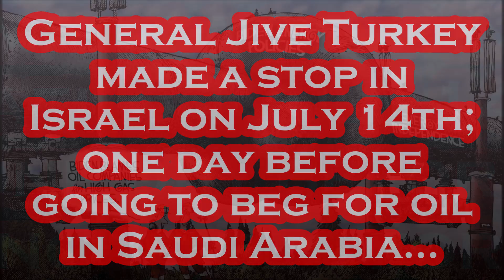Biden's "WOW" Moment in ISRAEL.....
Per The Hill: President Biden on Thursday received the Israeli Presidential Medal of Honor during a reception in Jerusalem in recognition of his decades-long commitment to the U.S.-Israel relationship. “As a leader, I can say without hesitation that being known as a friend of Israel and receiving this award today is among the greatest honors of my career. And I mean that from the bottom of my heart,” Biden said. Biden joined Israeli President Isaac Herzog for a ceremony where the two men spoke about the importance of the ties between the U.S. and Israel, and how Biden has embraced Israel as an ally dating back to his time as a senator. Herzog spoke about how Israeli diplomats were struck by Biden’s enthusiasm during previous meetings when he was a senator, and Herzog remarked that Biden still carries that enthusiasm with him today. Biden used his remarks to speak about the importance of the U.S.-Israel relationship. He highlighted U.S. investments in Israeli defense and efforts to broker cooperation in the Middle East, which is a key focus of Biden’s visit to the region this week. “As you know, there’s still so much more work to be done. That’s why America’s commitment to Israel’s security remains ironclad, today and in the future,” Biden said.

Gettr - @Mr_Burgandy

Artist: Rachel K Collier
Title: Wasp Kill